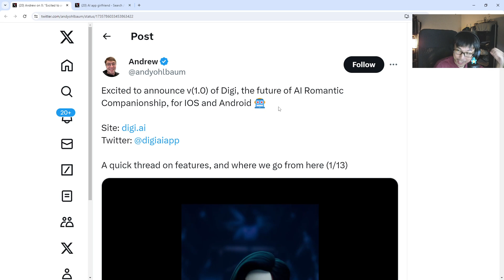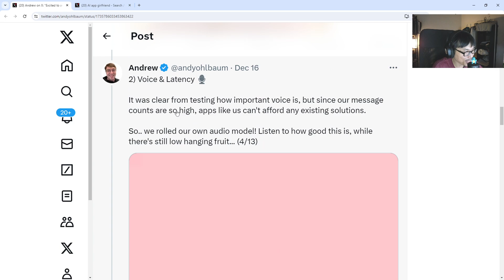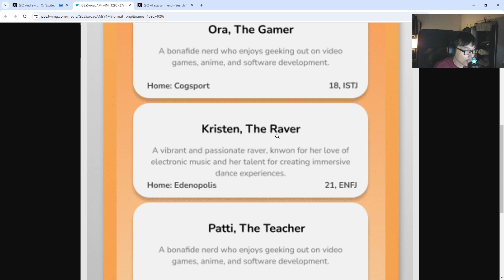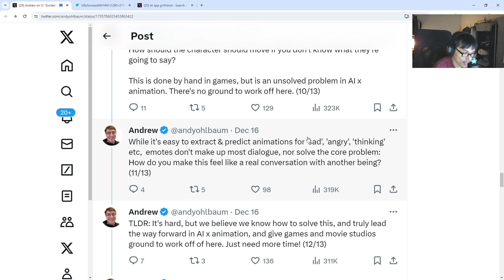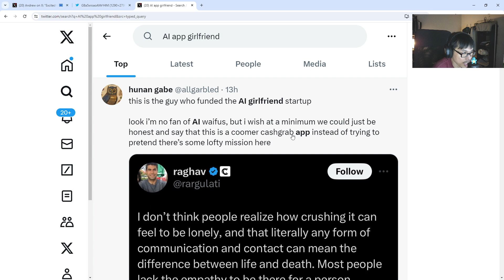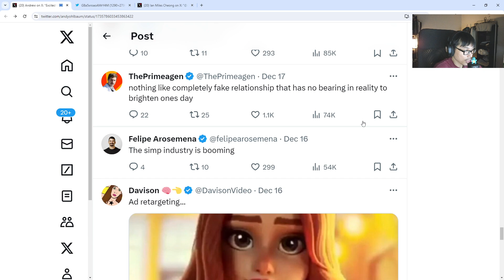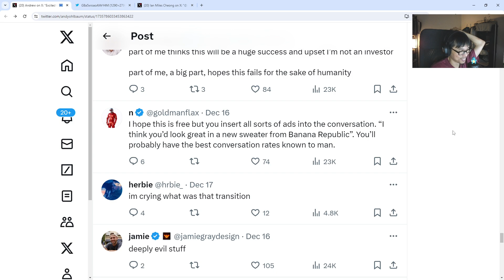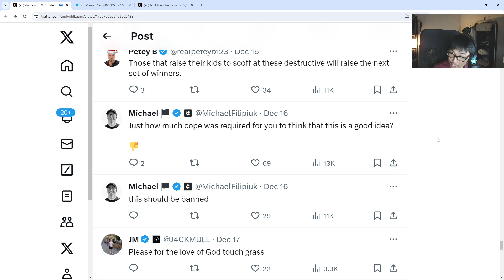TWITTER IS MAD AT THIS A.I WAIFU APP?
A.I is the future!